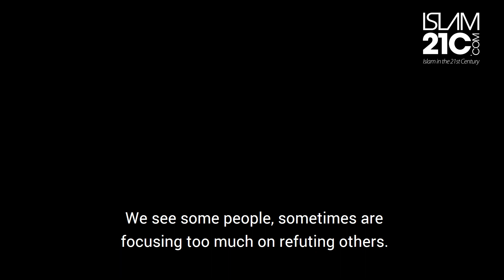Who are the Real Salaf? ¦ Sh Dr Haitham al-Haddad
Shaykh Dr. Haitham al-Haddad gives a small insight into a scholar's perspective on the Salaf!